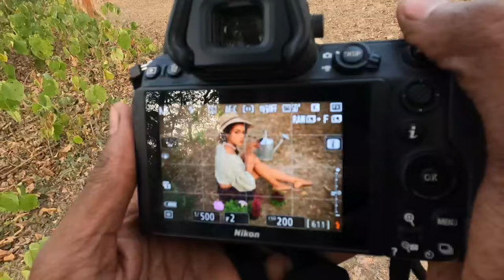Nikon Z50 VS Z6II. Crop Sensor VS Full frame. Photography Result of Both Cameras. Photo Comparison.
Z6ii and Z50 i used since last year. then i decided to make a comparison of the nikonz50